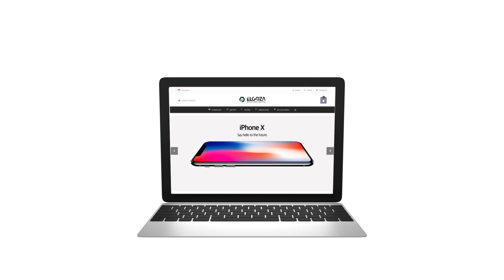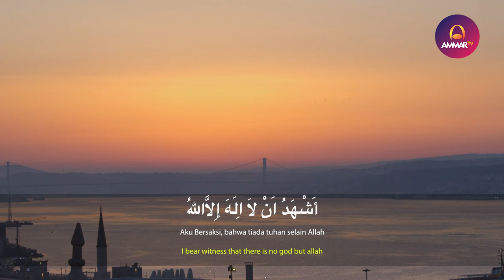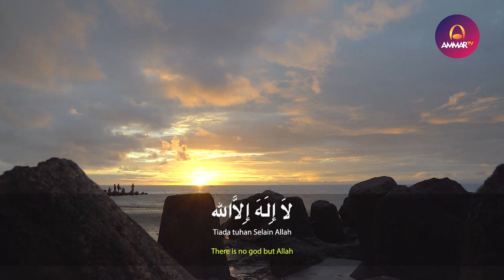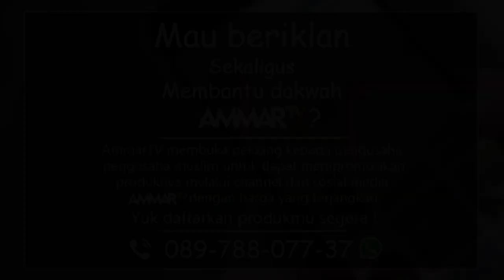ADZAN MERDU || MUHAMMAD TAUFIK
Support by
Jagojet (Jagoan Gadget Indonesia)

Muzammil Hasballah

Salim Bahanan

Taqy Malik

Ibrahim Elhaq

Rizal Wahid

Abyan Muwaffaq